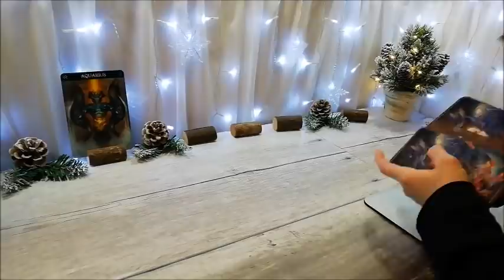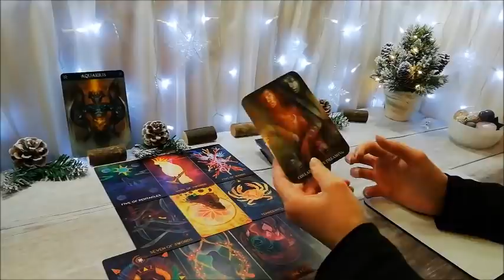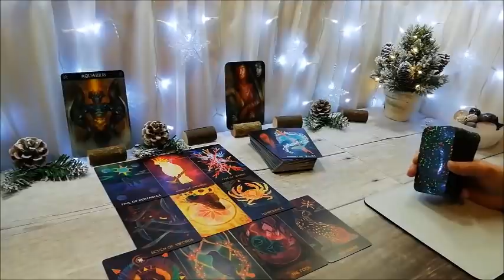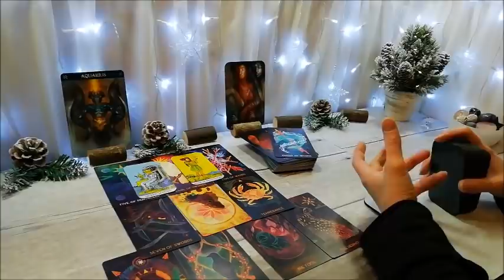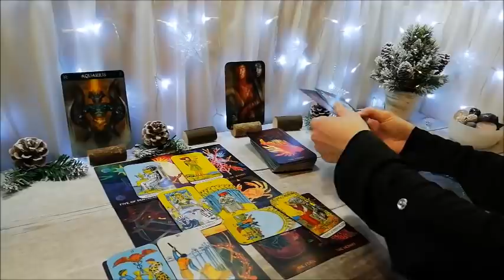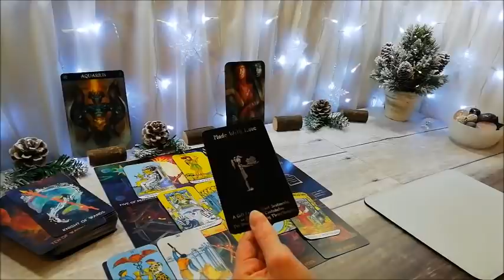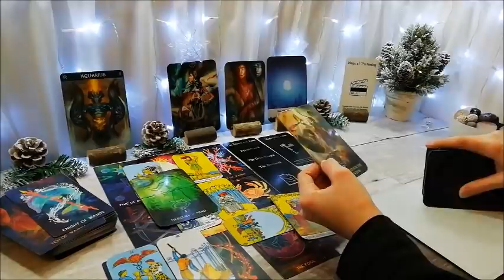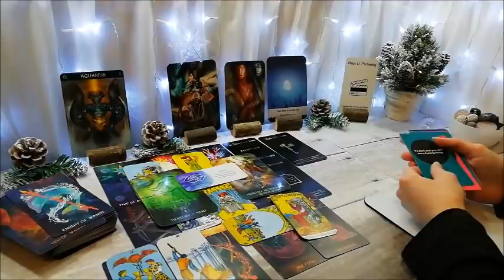AQUARIUS ♒ There may be trouble ahead 🎶 December General Read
This is a General Reading for the sign Aquarius, December 2020
Aquarius Sun, Moon, Rising & Venus
My videos are recorded in Zodiac order

Start every month: GENERAL 💰 Readings for all 12 zodiacs
Mid month: LOVE/ROMANTIC 💖 Focused Readings for all 12 zodiacs
End of every month: TWIN FLAME 🔥 Readings (for the following month ahead)

✨NATAL CHARTS
Your Sun (Star) sign is just a fraction of what contributes to your chart. For eg, mine is: Sun Venus & Jupiter in Scorpio, Moon in Taurus, Rising in Cancer, Mercury in Libra, Mars & Lilith in Capricorn, Element - Mud! To check out your full natal chart you can check out